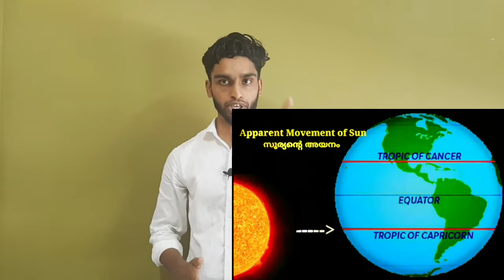SSLC Geography | Seasons and Time